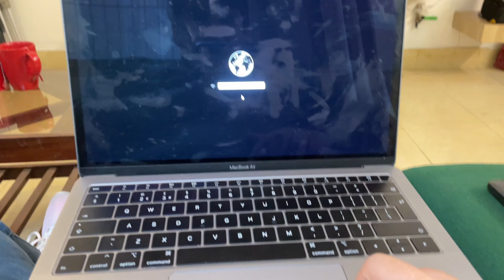Mera laptop krab hogya.!😭😭😭